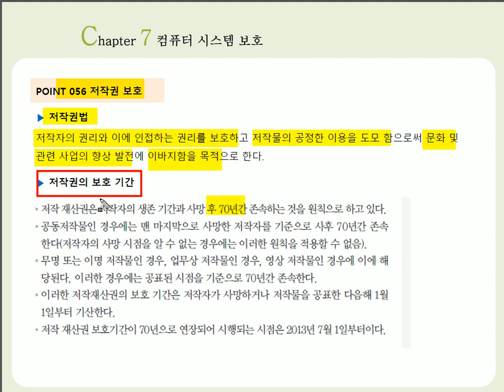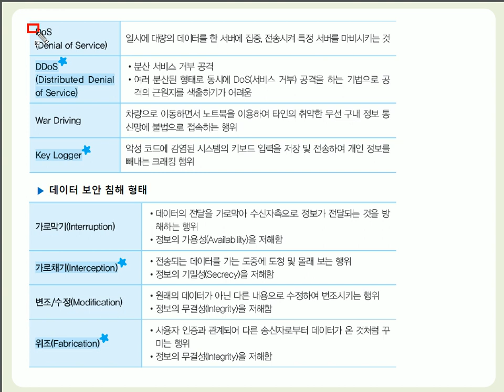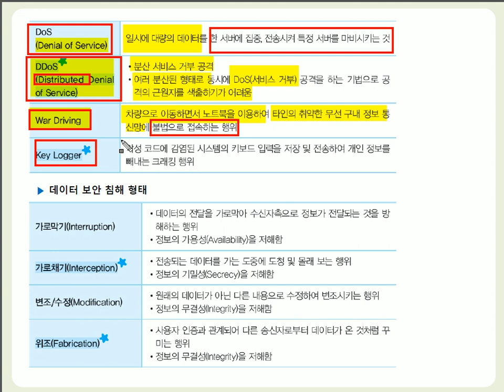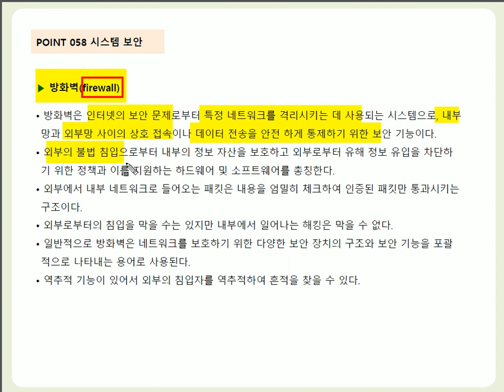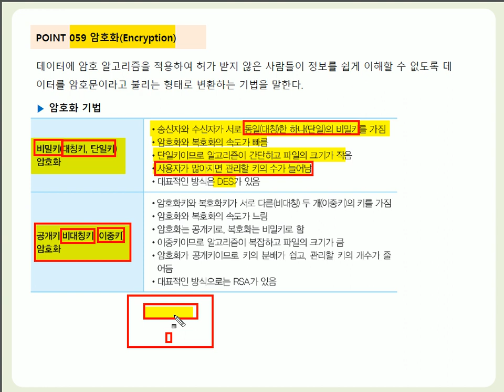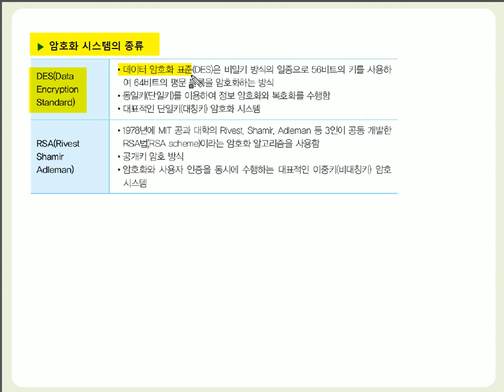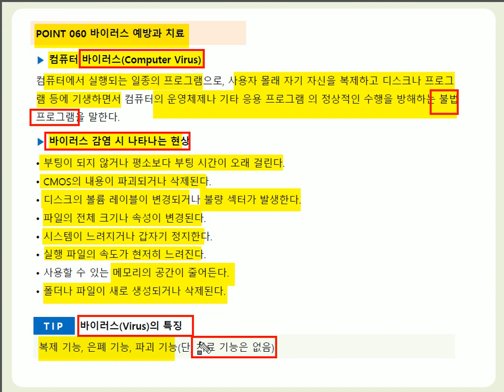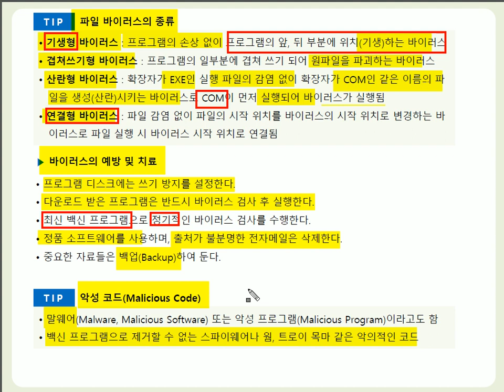[컴활1·2급필기] POINT 056~060